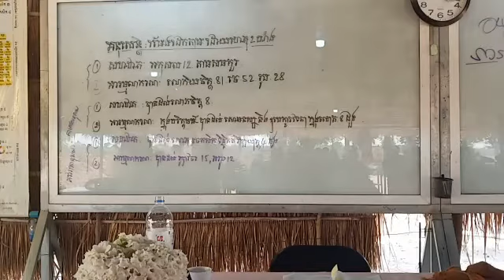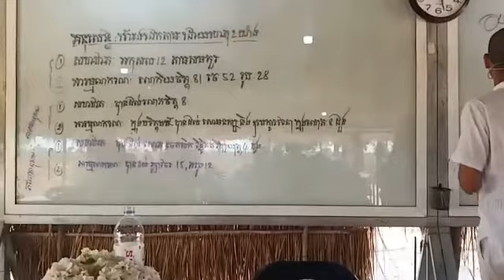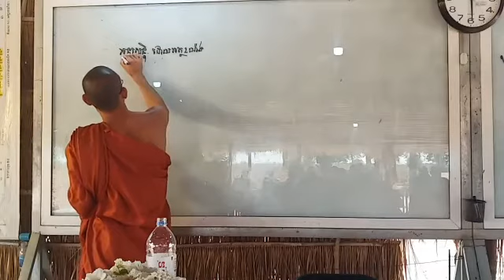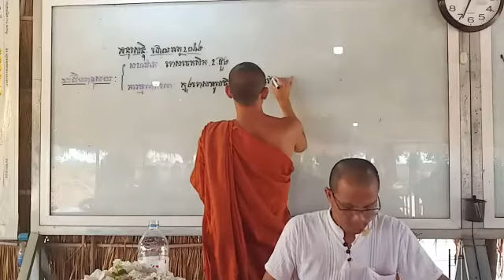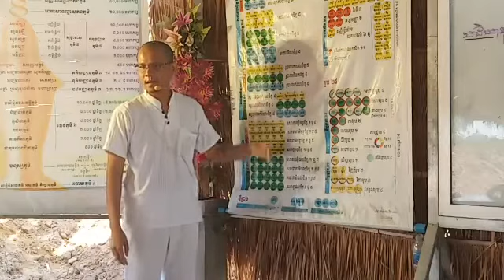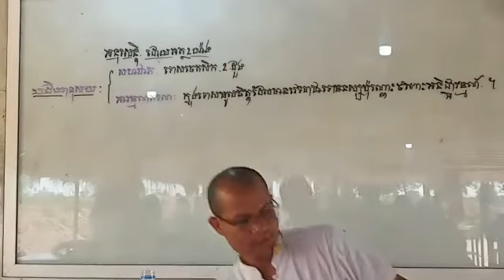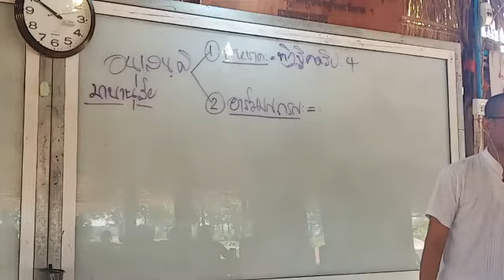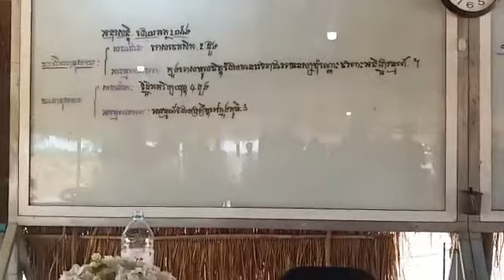សិក្សាព្រះអភិធម្ម បរិចេ្ឆទទី ៧ ឈ្មោះ សមុច្ចយសង្គហវិភាគ #២៣